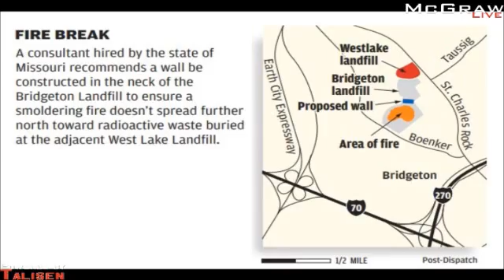How Dangerous is the Nuclear Waste in the Bridgeton Landfill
Robert Alvarez, a Senior Scholar at the Institute Policy Studies explains the dangers in Bridgeton